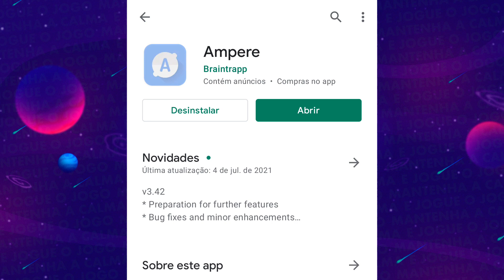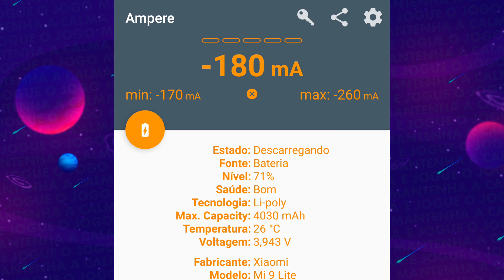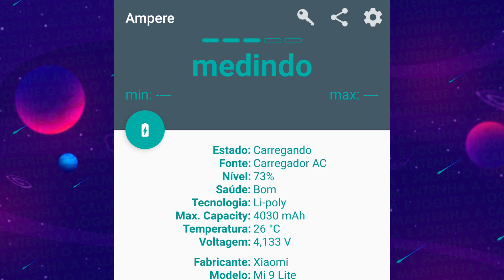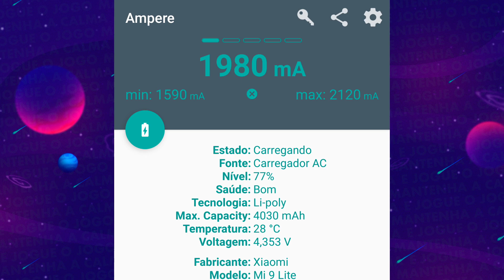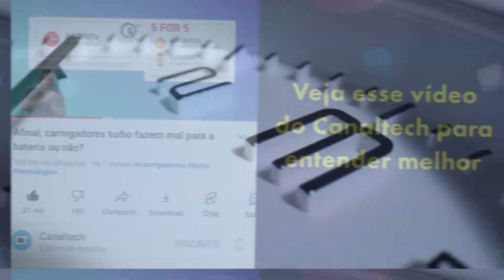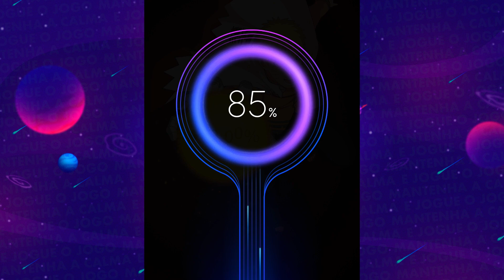Teste seu carregador com esse aplicativo - Seu celular suporta carregamento turbo?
Como saber se seu carregador está com defeito, como testar o carregador do celular, como saber se seu celular suporta carregamento tubo e muito mais é o que você confere em mais esse tutorial. Espero que curtam!

🕘 Principais tópicos do vídeo:
00:00 Introdução
00:43 Custo de energia do celular
01:28 Como usar o app no carregador
01:46 Teste no carregador original
02:18 Como saber se o carregador está ruim
02:42 Testando em carregador paralelo
02:51 Carregador mais fraco
03:18 Compatível com carregador turbo?
04:11 Carregamento extremamente rápido
04:22 Mas, calma!
04:49 Porque carrega mais devagar no final?
05:16 Faça o teste com a bateria em menos de 80%
05:58 Saúde da bateria é o que importa

🎬 Como usar os créditos grátis da Google play na conta certa! [Resgatar recompensas do Google play]